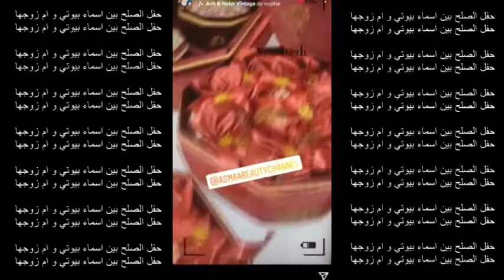الصلح خير # لكل بداية نهاية#♥️الجنة تحت أقدام الأمهات ♥️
سبحان الله وبحمده سبحان الله العظيم اللهم صل وسلم على سيدنا محمد وعلى اله وصحبه وسلم تسليما...